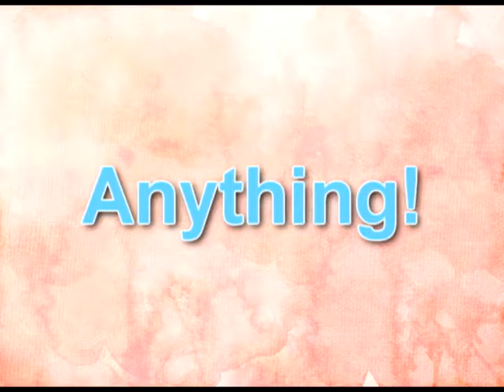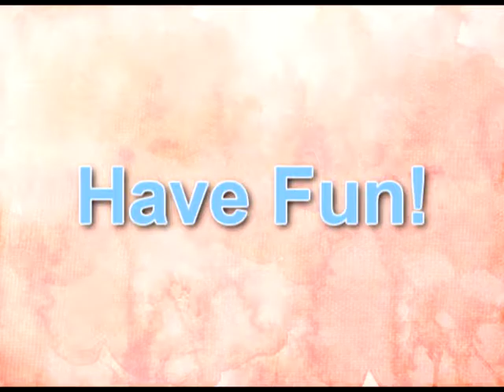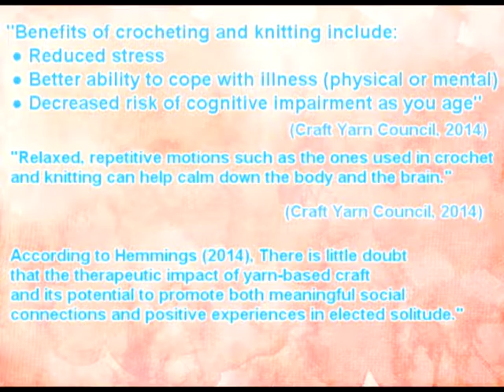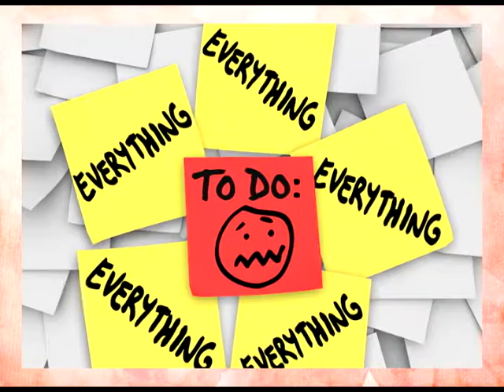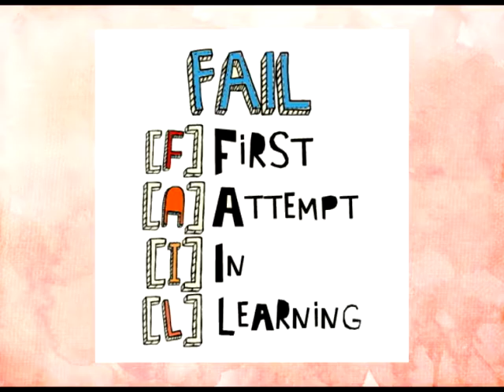Google 20 TEDTalk